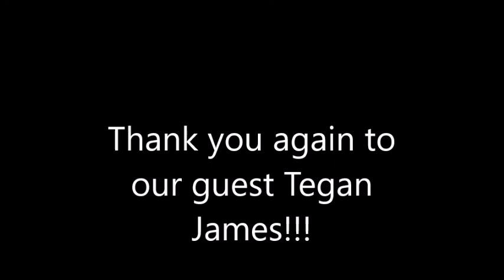The Podcast by Mata Presents guest Tegan James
our Conversation with Adult film star Tegan James